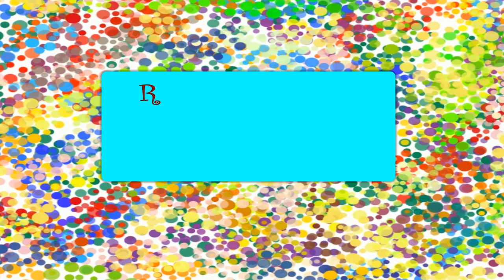How to make Sanskar bharti Rangoli Design effortlessly | WeKalastic | Design #7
Learn sanskar bharti rangoli in few easy steps.

Share this Rangoli with everyone. It's free😃

And yes, If you haven't watch my previous videos on rangoli designs, quickly click on below link to watch entire series on  "Simple Rangoli Designs"

4. Watch my How to make Rakhi" series